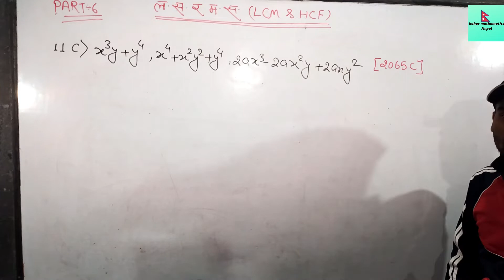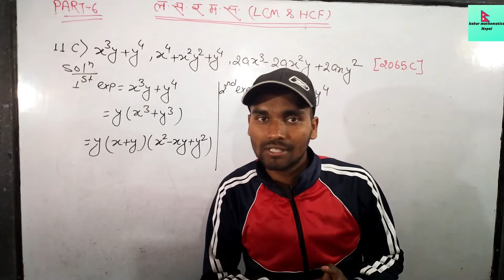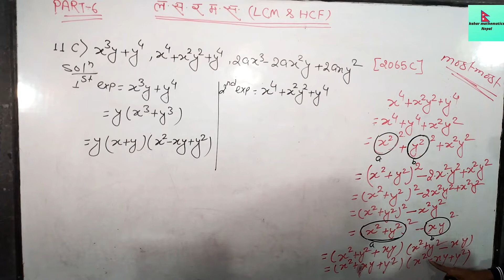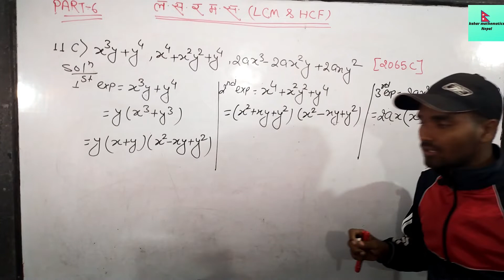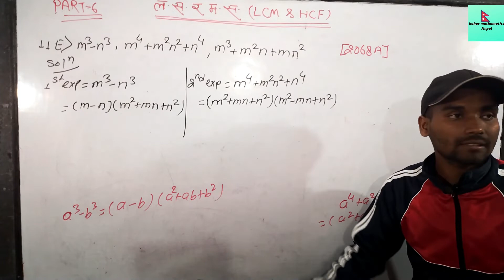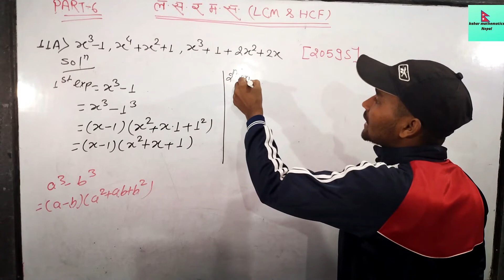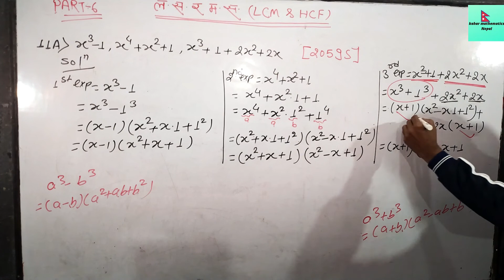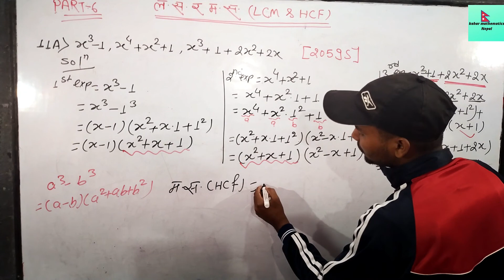HCF and LCM/part 6/Algebra/class 10/see/math/long question/compulsory math/online class/nepali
welcome to kahar mathematics nepal
relative videos

 HCF and LCM is important chapter for class seven eight nine ten student in see examination it is very important chapter in final examination of class 10 it also asked one very short question for one mark one short question for two marks and one long question for four or five marks its means final examination there are total seven to ten marks question are asked
in this video we explain as following things

formula of HCF and LCM
concept of HCF and LCM in nepali
see question  of HCF and LCM
see previous year question  of HCF and LCM
different type of question are derived  of HCF and LCM
one question are solve by different method  of HCF and LCM
every question are easy way in nepali
see short question of HCF and LCM
see long question  of HCF and LCM
good question of HCF and LCM
basic concept of HCF and LCM
every question solve with good concept of HCF and LCM
class 10  of HCF and LCM

if any student have any doubt regarding optional mathematics or compulsory mathematics or science you can ask me in comment box i try to solve your problem as soon as possible